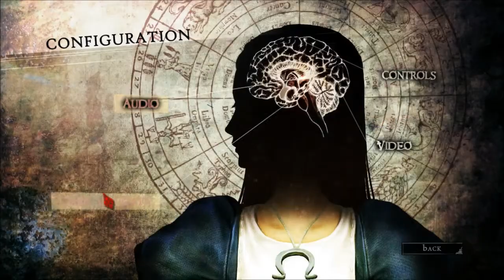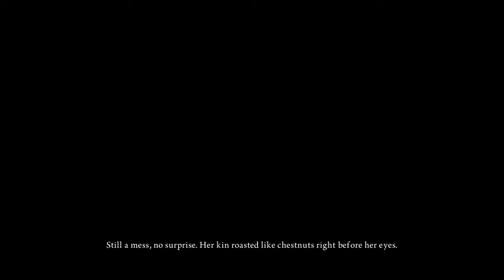Zagrajmy w Alice: Madness Returns - #1 Powrót do Krainy Czarów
Seria, której... sama się nie spodziewałam, jeśli mam być szczera. Tak mnie jakoś ostatnio strasznie po prostu na tę grę naszło i nie mogłam się powstrzymać przed nagraniem jej, bo jest przecudowna. :D

Alice: Madness Returns to kontynuacja gry akcji TPP z 2000 roku. Pierwsza odsłona została stworzona przez nieistniejącą już firmę Rogue Entertainment (znaną z takich produkcji jak Strife i QUAKE II: Ground Zero). Za drugą część przygód Alicji odpowiada studio Spicy Horse, założone przez twórcę gier Americana McGee. Deweloper opracował między innymi dzieło American McGee’s Grimm.
Gra jest swoistą reinterpretacją prozy Lewisa Carolla, znanego z serii książek o młodej dziewczynie, która przemierza dziwny, fantastyczny świat pełen antropomorficznych stworzeń. W wersji stworzonej przez Americana McGee przygody Alicji ukazane zostały jednak w krzywym, mrocznym zwierciadle.

źródło: gry-online.pl